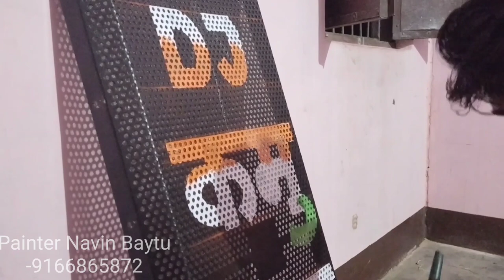JBL speacer oil paint writing 🎨🎨